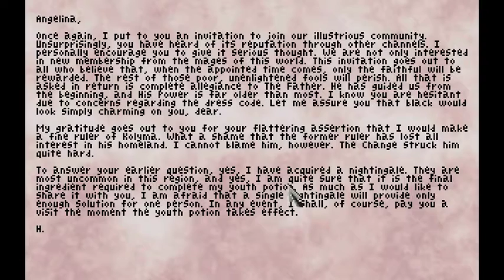Let's Stream King's Quest 2+! Part 2